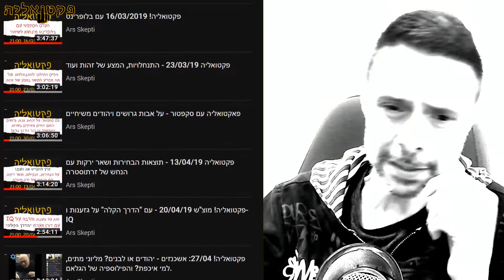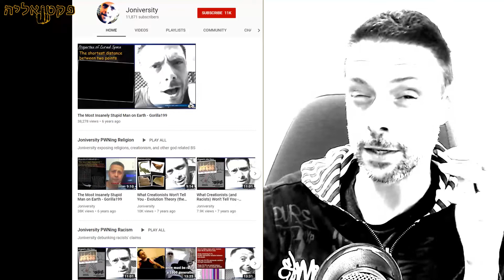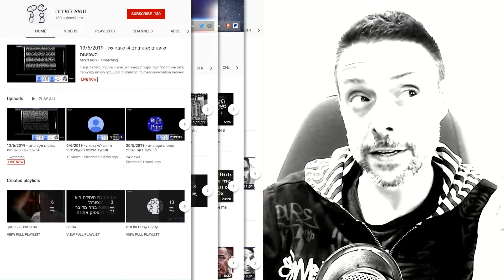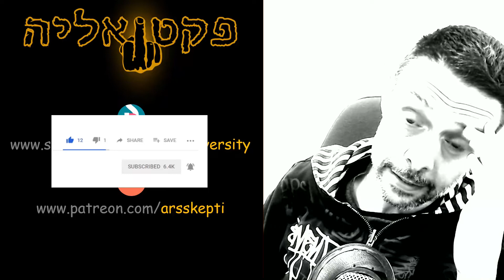מה זה פקטואליה ולמה זה טוב?